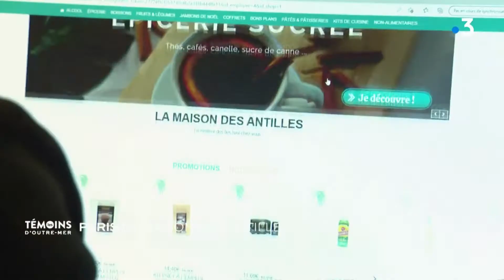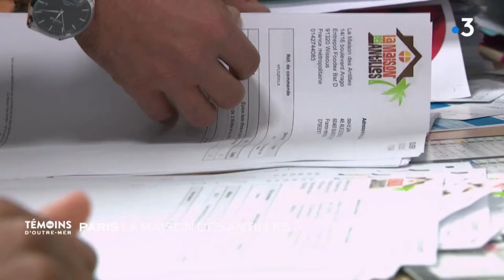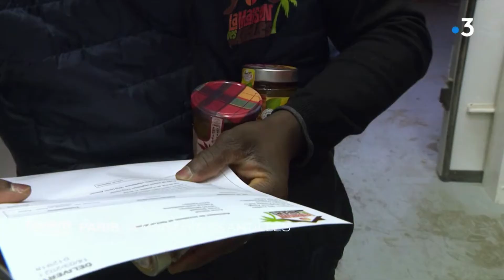Yorrick Saint Louis, créateur de la Maison des Antilles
Alors qu’il était en 4ème année d’école de commerce, Yorrick Saint-Louis s’est rendu compte de la complexité d’acheter des produits antillais en France hexagonale.  et surtout hors de l’Ile de France. Le jeune martiniquais  a donc crée  lamaisondesantilles.com.
Reportage diffusé le 18/05/2020 sur France 3 et sur Martinique la 1ère.
Nathalie Sarfati / Massimo Bulgarelli  /  Bernard Blondeel / Pascal Lordon